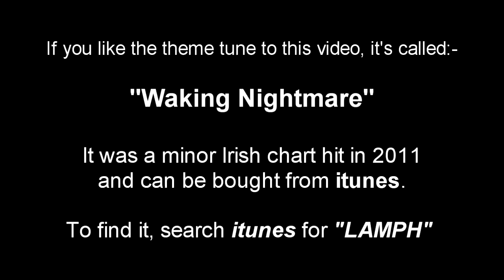2016 Predictions Episode 6 Shalom Aimee!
A few recommended topics to focus on, in advance of the 2016 ANCIENT BIBLICAL HEBREW exam! :)

"Waking Nightmare".